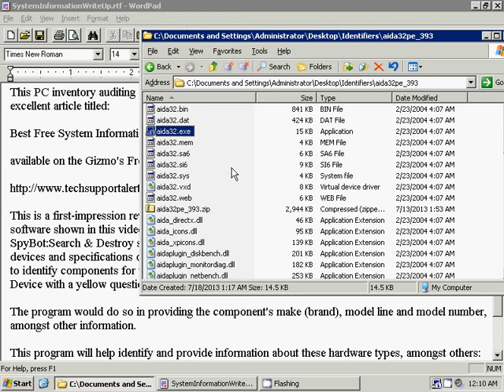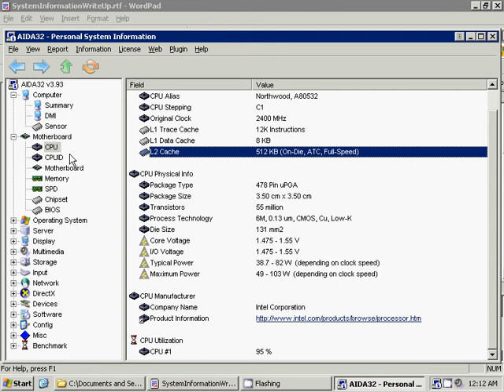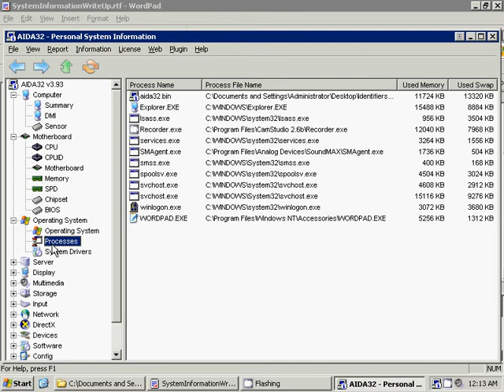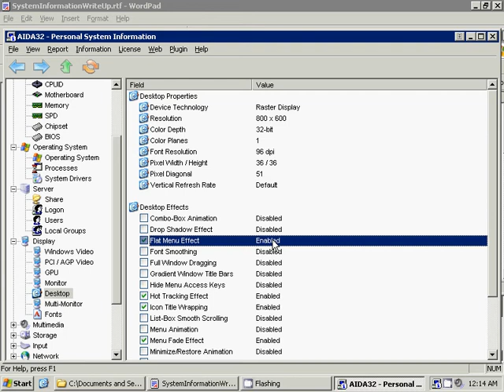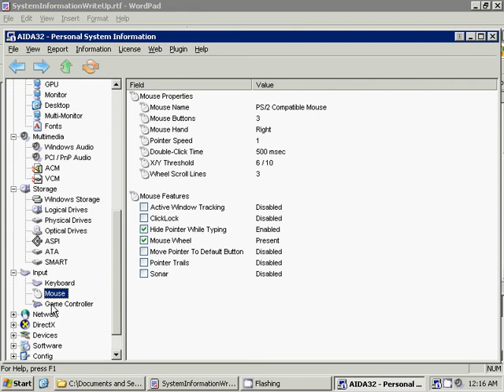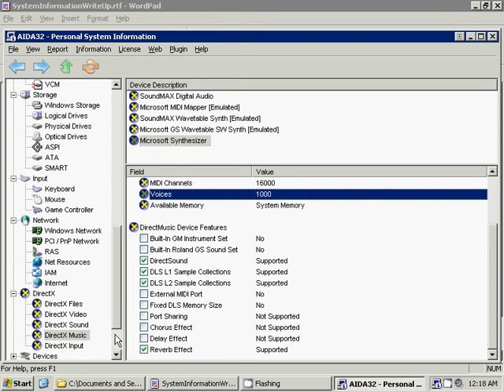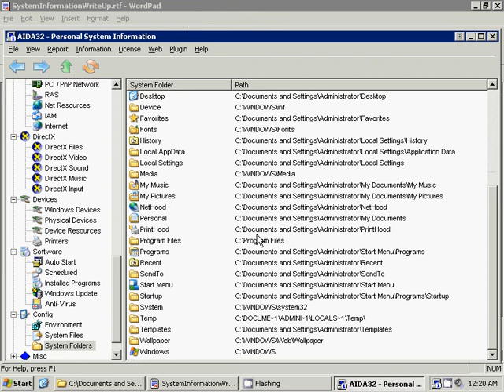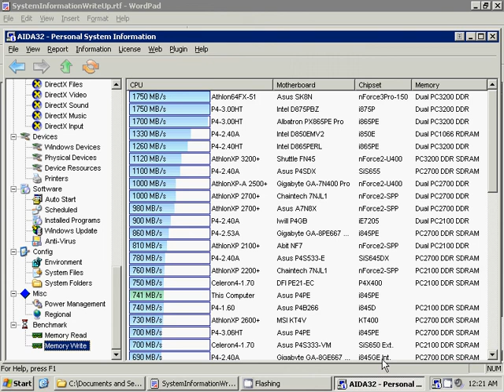First impression review (overview and tour) of the Aida32 PE 393 system information software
WARNING - I will NOT be held responsible for any damages the software(s) and methods shown in this video may cause to yours or someone else's computer, hardware, software, and/or data, including loss of use of such devices and/or loss of data and/or loss of profits from the resulting inability to use such devices and data. Any information or program you choose to put into use from this video is done AT YOUR OWN RISK. As a precaution, I recommend backing up any irrecoverable data before installing and using ANY new software(s), including those shown in this video.

This PC inventory auditing software was recommended through comments by fellow readers in the excellent article titled:

Best Free System Information Utility

This is a first-impression review (an overview and tour based on the first 5 minutes of testing this application) of the Aida32 PE 393 software (aida32pe_393.zip). The software shown in this video is free for personal use. It has passed AVG Free Anti-Virus and SpyBot:Search & Destroy scanning (in its compressed, uninstalled state). It documents hardware devices and specifications of said hardware. It may provide some benchmark testing, and may be able to identify components for which you do not have drivers installed (those that appear as an Unknown Device with a yellow question mark ( ? ) icon in Windows' Device Manager).

The program would do so in providing the component's make (brand), model line and model number, amongst other information.

This program will help identify and provide information about these hardware types, amongst others: hard disk drives, display adapters ( GPU, video graphics cards ), network adapters ( network interface cards ), sound cards ( audio devices ), as well as motherboard, RAM modules ( memory ) and CPU processor components.

Note that purposefully for this test, no GPU video graphic card display adapter drivers nor network interface card adapter drivers were installed on the PC in test.